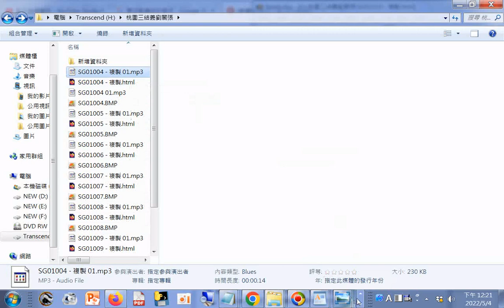有聲書製作 --操作#Balabolka轉文字成mp3聲音檔--例子--三國演義桃園三結義(然後製作有聲書含#圖片+網頁文字)20220504